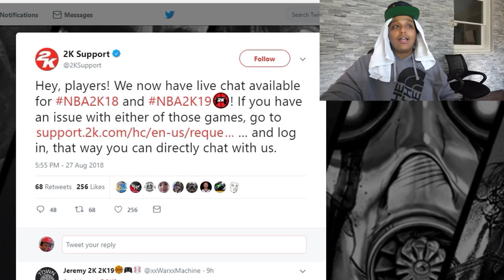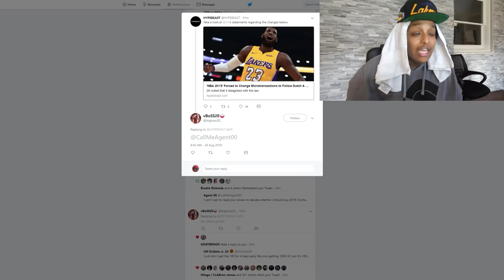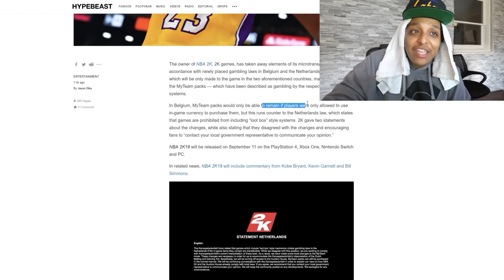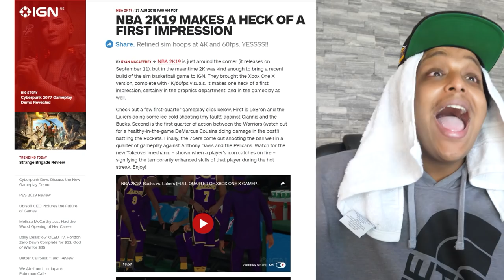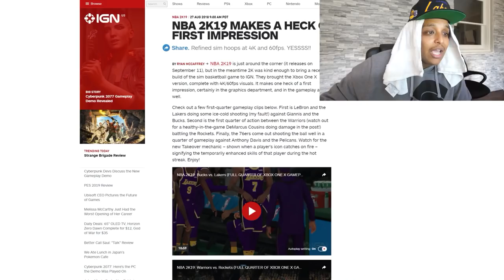NBA 2K JUST GOT CAUGHT BREAKING THE LAW!!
NBA 2K19 could not come any sooner... I'm tired of 18 pleez have mercy.